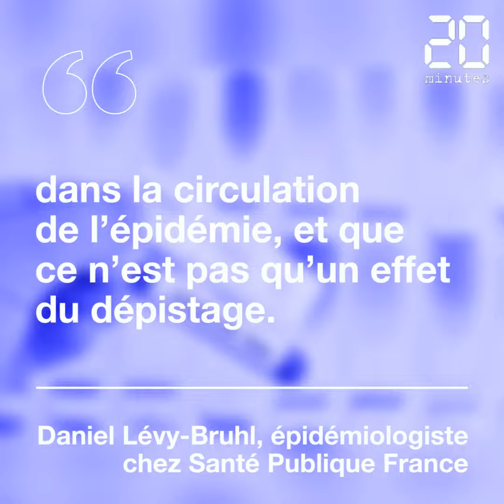Coronavirus: La situation épidémique vraiment hors de contrôle fin mars?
Le débat sur une éventuelle fermeture des écoles fait rage. «20 Minutes» fait le point sur ce que disent les indicateurs de Santé Publique France sur les enfants.